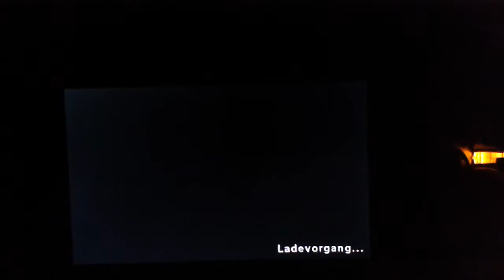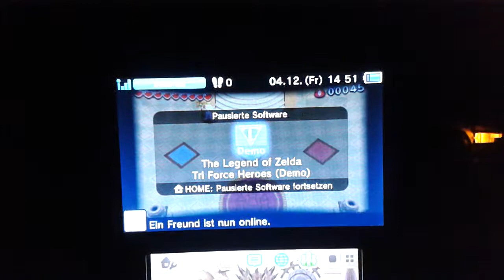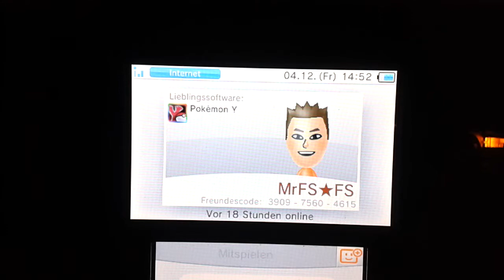The Legend of Zelda Tri Force Heroes Demo Part 1